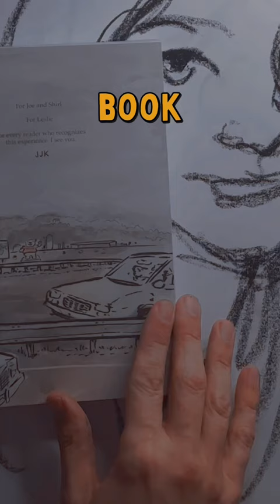My journey in understanding my mother’s addiction disorder.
It was a long journey for me to understand the plight my mother dealt with in her opioid use disorder. She saw my success, but my art has brought me even further since she passed. I carry my mother’s love and encouragement with me. She used her artistic skills to spur on my artistic talents. True maternal love.